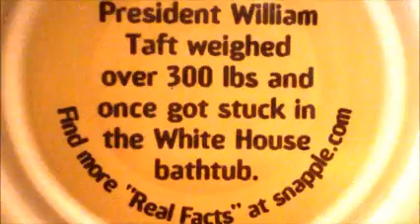Hot Chic Shows Underwear! at the lake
add sammy
DAY 285
2,081Subscribers

my guitar lesson n music channel

mma channel